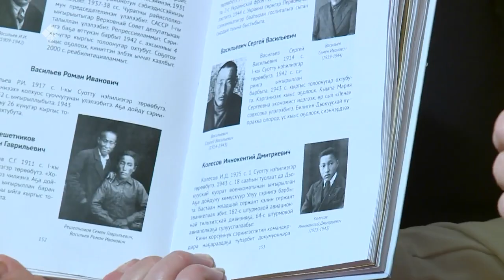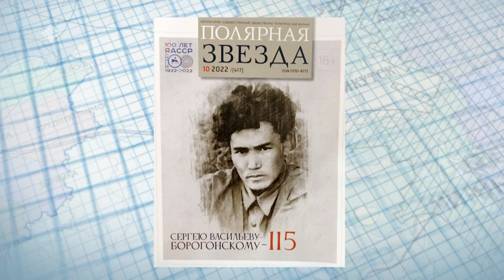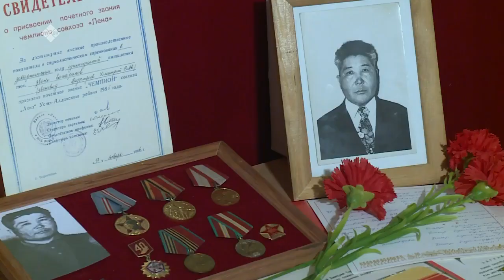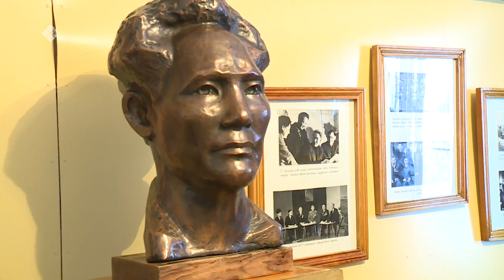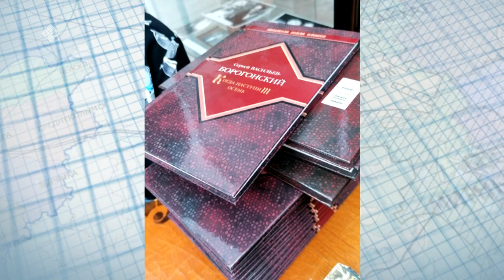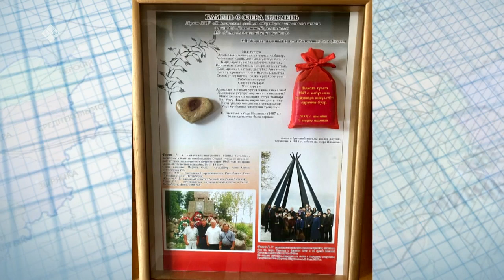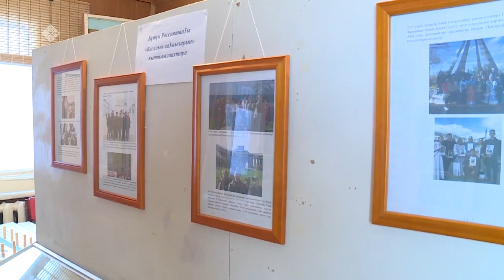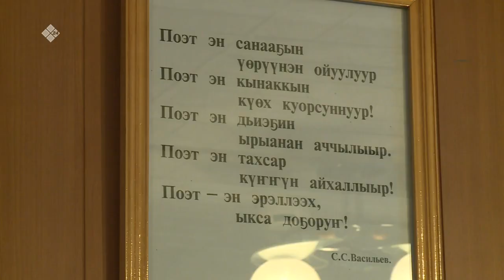«Хотугу сулус»: Кыhыл Кырдал историята (13.11.22)